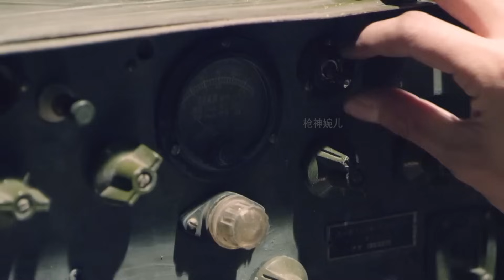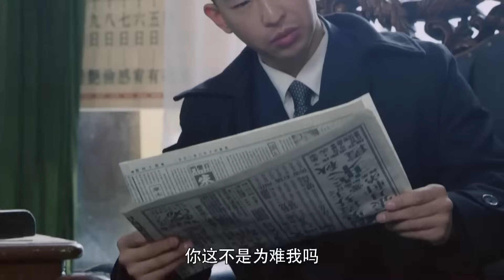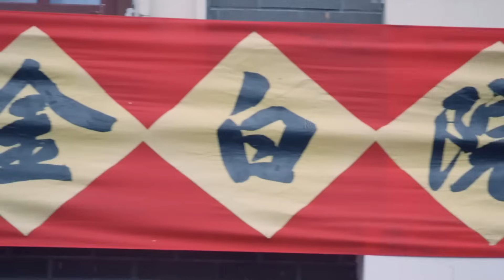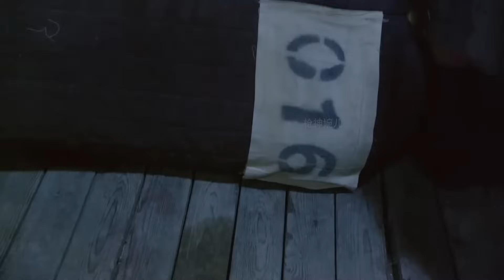電影！槍王為救百姓，被日軍生擒，看他如何逃出監獄！⚔️ 抗日 | kungfu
sub_confirmation=1

ZDQWZZ